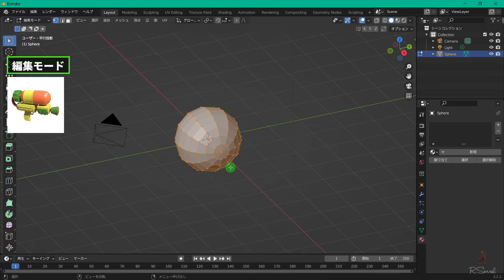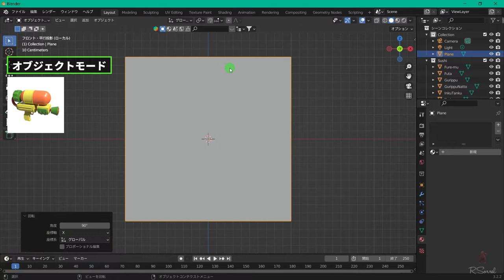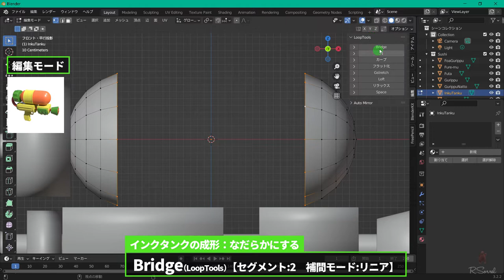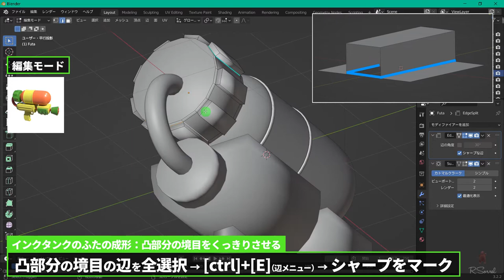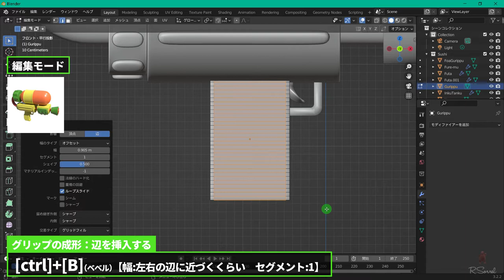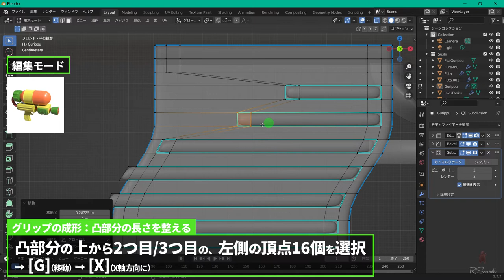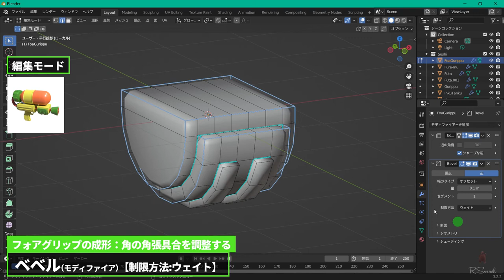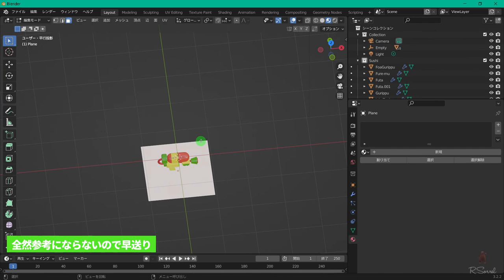［Blender］スプラシューターの作り方［Splatoon］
▼ATTENTION
　　本動画の内容を模範したものの商標利用を禁止します。
　　投稿者はBlenderについて専門学校などで学んだことはありません。
　　本動画はあくまで投稿者が個人のできうる範囲で試行錯誤した結果の情報です。
　　（≒最適解ではない可能性が大いにあります）
▼OVERVIEW
　　初心者向けの
　　Blenderでの初代スプラシューターの作り方です。
　　なんか違うなと思ったらそれはレプリカです。
▼POSTSCRIPT
　　※✕:プリンシ"ブ"ルBSDF　○:プリンシ"プ"ルBSDF
▼HELLO
　　こんにちは。R.Sorrelです。
　　ロッカー機能が楽しすぎて常に金欠です。
▼INDEX
　　00:00　さいしょ
　　00:25　ざっくりモデリング：インクタンク
　　01:34　ざっくりモデリング：インクタンクのふた
　　02:07　ざっくりモデリング：フレーム
　　03:33　ざっくりモデリング：グリップナット
　　03:58　ざっくりモデリング：グリップ
　　04:28　ざっくりモデリング：トリガー
　　05:49　ざっくりモデリング：トリガーガード
　　08:06　ざっくりモデリング：フォアグリップ
　　08:40　ざっくりモデリング：ノズル
　　09:38　ざっくりモデリング：パイプ
　　10:53　細部のモデリング：インクタンク
　　14:50　細部のモデリング：インクタンクのふた
　　18:04　細部のモデリング：グリップナット
　　18:31　細部のモデリング：フレーム
　　22:09　細部のモデリング：グリップ
　　27:26　細部のモデリング：トリガー
　　29:06　細部のモデリング：トリガーガード
　　30:29　細部のモデリング：フォアグリップ
　　33:38　細部のモデリング：ノズル
　　35:00　マテリアルの設定：準備
　　35:05　マテリアルの設定：インクタンク
　　36:09　マテリアルの設定：フレーム/グリップ/トリガー/トリガーガード
　　36:29　マテリアルの設定：フォアグリップ
　　36:59　マテリアルの設定：グリップナット/インクタンクのふた
　　37:06　マテリアルの設定：ノズル
　　38:07　マテリアルの設定：パイプ
　　38:15　さいご
▼ITEM （敬称略）
　　✓3DCGソフト
　　　Blender｜Blender Foundation
　　　💻作業環境
　　　　∟Blender3.0.0
　　　　∟PC   OS：Windows10 64bit
　　　　　　　CPU：インテル Core i7ｰ5500U
　　　　　　　メモリ：8GB
　　🎬VIDEOS
▼SPECIAL THANKS（敬称略）
　　✓BGM
　　　Cats_Survival｜Anonyment
　　✓効果音／ジングル
　　　OtoLogic
　　✓ロゴ
　　　Blender｜Blender Foundation
　　✓アイコン
　　　ICOOON MONO
　　✓マイク
　　　SF-777｜Kungber
　　✓PC
　　　EeeBook X205T（死にかけ）｜ASUS
　　✓編集ソフト
　　　AviUtl｜ＫＥＮくん
▼ACCOUNT
　　リットリンク